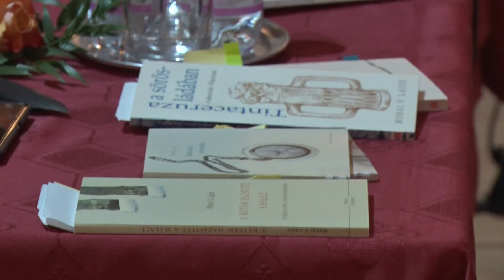Kanizsa KULT @ Mohai V. Lajos: Tintaceruza a sörösládában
Mohai V. Lajos: Tintaceruza a sörösládában című kötete kapcsán tartottak szerzői estet a Honvéd Kaszinó tükörtermében. A nagykanizsai születésű, József Attila-díjas költővel Balogh László, Nagykanizsa polgármestere, Lehota János esztéta és Szemes Péter irodalomtörténész beszélgetett.